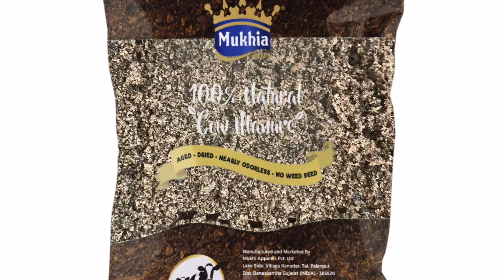Mukhia Organic Manure (Cow Dung + Gau Mutrah Mixture)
Mukhia Organic Manure (Cow Dung + Gau Mutra Mixture) Traditional Composted.

✔️*100% Natural & Organic
✔️*No Weed Seed
✔️*Aged, Dried, & Nearly Odorless
✔️*Easy To Mix Into Soil.
✔️* Healthy Cow Dung

*Manure Slowly Releases Nutrients Into The Soil That Plants Can Easily Absorb. Manure Contains Nitrogen, Phosphorus, Potassium & Micronutrients, Which Are Important For Growth & The Green Color Plant Health.
* It Improves Soil & Fertilizes Your Plants By Helping Them To Absorb Water, Oxygen & Other Nutrients,
* It comes From Our Organic certified (by ROCA) Mukhi Dairy Farm’s Cows & is 100 % Natural & Organic Compost. Ready For Farming, Flower Beds, Vegetable Gardens, Lawn & Practically Anywhere You Need To Enrich Your Soil.

Authentic Certified Organic Mukhia Ghee and more food product made locally from home grown produce at Mukhi Dairy Farm & other local farmer's farms.
No preservative, No colour, No flavours, No-GMO, 0%Trans Fat, No Lactose and Canine.